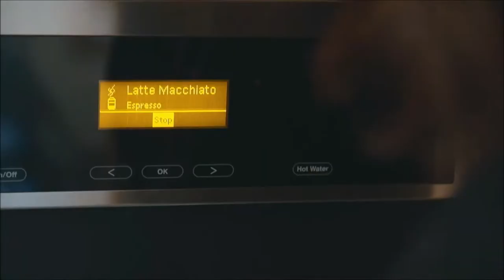THE MODEL by KRAFTWERK / a DIGITAL DREAMS film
CREDITS for the videography in this film go to
ZORAN ZONDE STOJANOVSKI
FILMMAKER & PHOTOGRAPHER
and
TORONTO LUXURY RENTALS . COM for whom this film was made

Kraftwerk (German: [ˈkʁaftvɛɐ̯k], lit. "power station")
 is a German band formed in Düsseldorf in 1970 by Ralf Hütter and Florian Schneider. Widely considered as innovators and pioneers of electronic music, they were among the first successful acts to popularize the genre. The group began as part of West Germany's experimental krautrock scene in the early 1970s before fully embracing electronic instrumentation, including synthesizers, drum machines, and vocoders.

On commercially successful albums such as Autobahn (1974), Trans-Europe Express (1977), The Man-Machine (1978), and Computer World (1981), Kraftwerk developed a self-described "robot pop" style that combined electronic music with pop melodies, sparse arrangements, and repetitive rhythms, while adopting a stylized image including matching suits. Following the release of Electric Café (1986), Wolfgang Flür left the group in 1987, followed by percussionist Karl Bartos in 1990. Founding member Schneider left in 2008.

The band's work has influenced a diverse range of artists and many genres of modern music, including synth-pop, hip hop, post-punk, techno, ambient, and club music. In 2014, the Recording Academy honoured Kraftwerk with a Grammy Lifetime Achievement Award.[1] They later won the Grammy Award for Best Dance/Electronic Album with their live album 3-D The Catalogue (2017) at the 2018 ceremony. As of 2020, the band continues to tour

CREDITS
ZORAN ZONDE STOJANOVSKI
IG : INSTAGRAM.COM / ZONDE PHOTO /
VIMEO : VIMEO.COM / ZONDE
WEB : ZONDE PHOTO